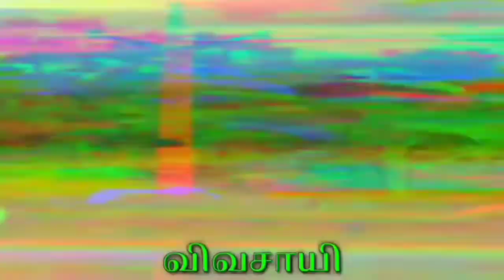Quail Farming under 15000 (காடை வளர்ப்பு முறையால் மாதம் 30000 லாபம்@விவசாயிQuail Farm#Quail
தொடர்ந்து ஆதரவு தாருங்கள்🙏🙏🙏

கனகாம்பரம் சாகுபடி செய்யும் இளம் பெண் விவசாயி

இந்த சேனலில் இளம் விவசாயி௧ளை தேடி சென்று நேர்காணல் நடத்தி வரு கிறோம் இளம் விவசாயி௧ளை மத்தியில் விவசாயம் பற்றிய புரிதல்களை ௧ேட்டுவரு௧ிறோம்

To Credit :

Thanks To Kiramaththan channel